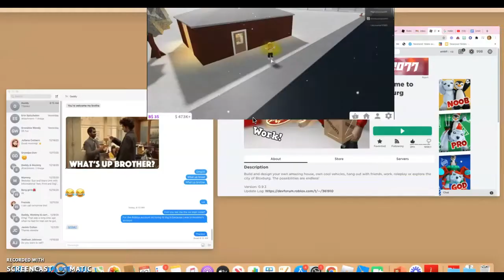Cozy Cabin For Winter! | Roblox Bloxburg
Hi Guys! Happy Tuesday! Today im back with another video! This video shows the new cozy cabin I built for my winter wonderland! Feel free to make the same build. Im sorry for the glichy video but I hope you still enjoyed!                Socials:     Popjam Username: Girlsareawesome11